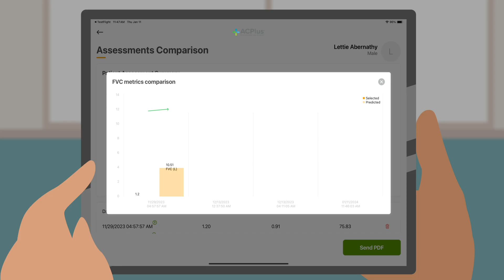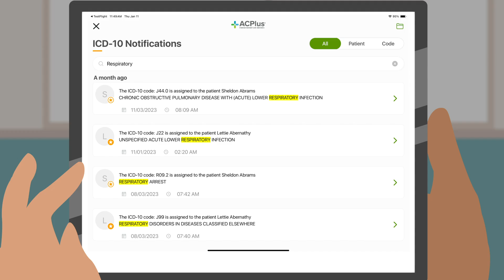Introducing ACPlus® Respiratory Assessment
Breathe New Life into Respiratory Care.

ACPlus® Respiratory Assessment (ARA) is an innovative software enabling skilled nursing operators to proactively identify patients with pulmonary dysfunction and provide them with the care they need.